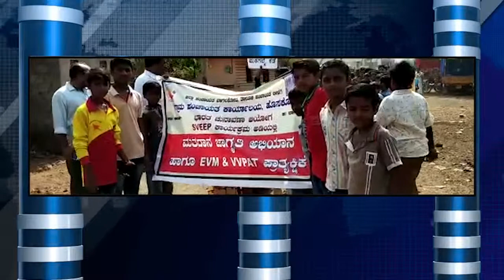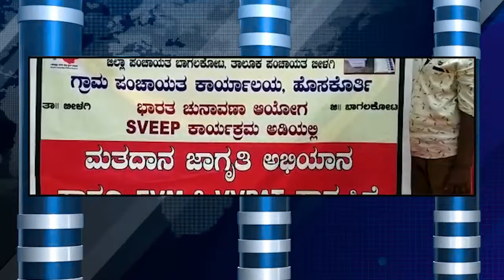27 3 2019 5 30 news part 3